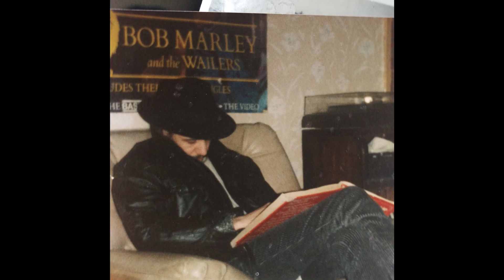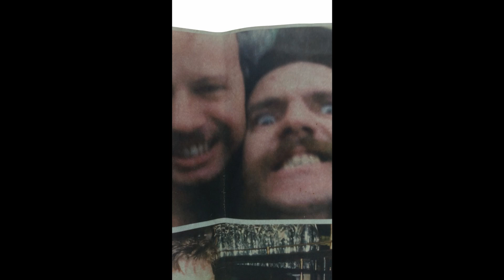Mistress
a jazzy track that i lent to a submissive friend who added his lyrics but now in an instrumental form